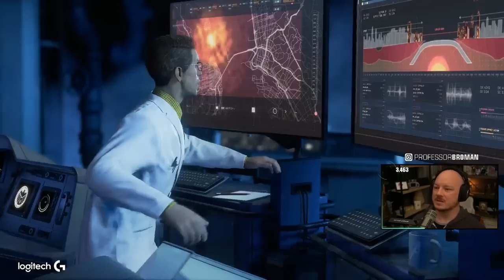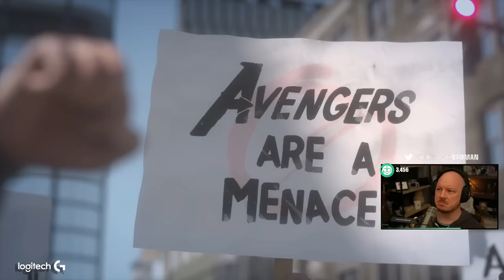Broman Reacts to Marvel's Avengers (PS4 Beta)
Take a relaxing stroll THROUGH THE AWESOMENESS THAT IS EVERYING GETTING SMASHED BY HULK...and others